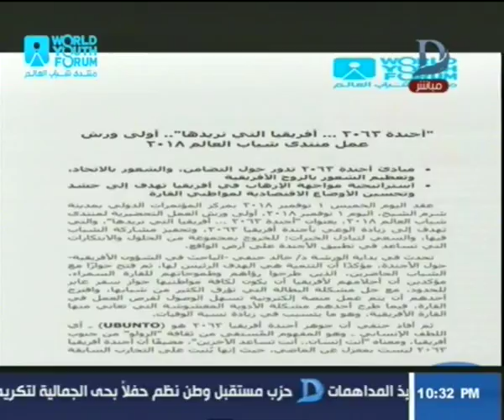مساء دريم| منتدى شباب العالم يرد على شائعات "مواقع التواصل الاجتماعى